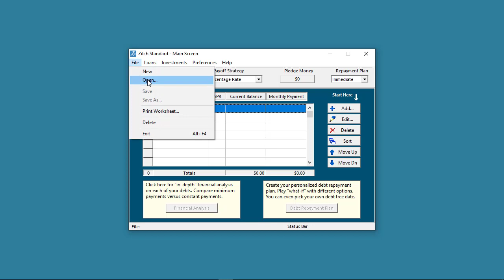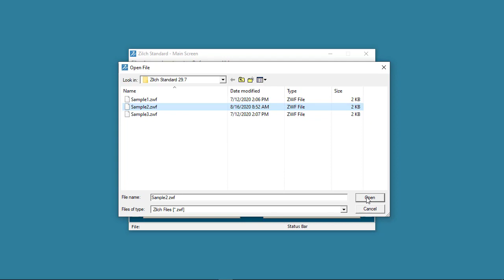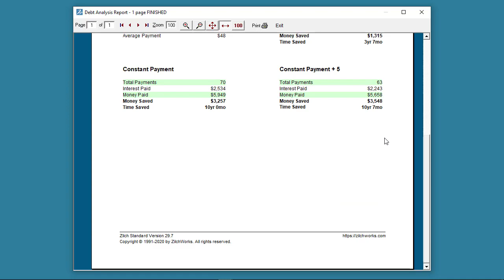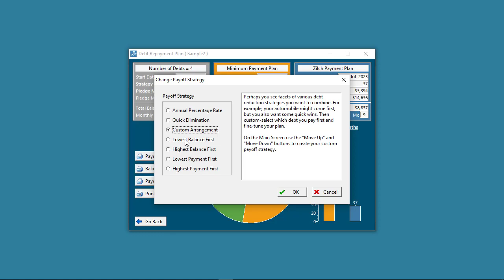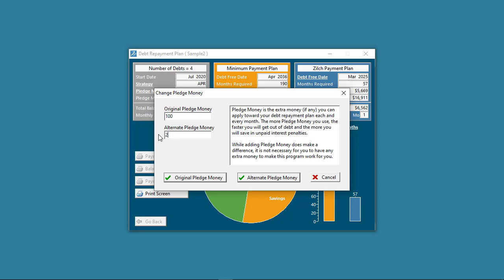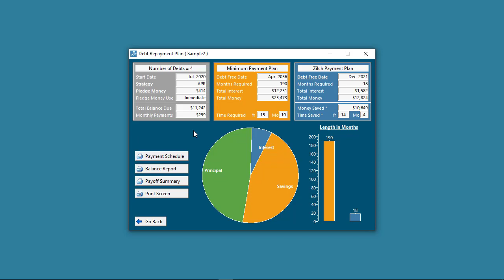What's New in the latest release of Zilch Standard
This video highlights the new features and function available in Zilch Standard 29.7.

Zilch Standard is a simple to use app that's been helping people get out of debt since 1991.

You simply enter the Creditor Name, Annual Percentage Rate, Current Balance, and Monthly Payment for each of your credit cards and loans and the Zilch Standard does the rest for you.

With the push of a button you instantly create your very own personalized, debt repayment plan. Your plan shows you exactly how much to pay each creditor every single month. No more guessing who you should pay first. No more trying to figuring out the best way to use your hard-earned money to pay off your debt. Our debt reduction software does all of that for you.

Customer Testimonial:

"I wish I had known about this program before paying $45 a month"

I have a goal, which is to retire soon and spend time with my 2 awesome grandsons, ages 6 and 8. You are going to help make that happen because I'm going to use ZilchWorks to pay off my mortgage as fast as I can.

I originally learned about your software from a friend who uses it. She swears by it! In the past I have used a debt management company to pay off $32,000 of credit card debt, and am paying my last $1,000 on those cards. It has taken 8 long years. I wish I had known about this program before paying that company $45 a month to do what I could have done myself in a shorter length of time.

Thank you for creating this awesome software. God bless you.

Marlena B. - Canton, Texas

Transcript:

Hi, Mike Riley here from ZilchWorks. Today we're going to look at what's new with the latest version of Zilch Standard.

As you can see it's a much cleaner look and feel. The metallic background is no longer there. And the shadows are gone. When you go into none you can see that the shadows are gone.

The font is a little more modern and it's not bold.

There's a new minimum payment allowed option Which will be discussed in a different video.

A nice feature that's been upgraded is the file management. Now you can open the window and it's resizable. It's no longer that tiny little window that's very restrictive. Let's load sample 2 and look at the other features.

We'll dive into the Financial Analysis and as you can see it's a much cleaner look and feel. Orange represents the minimum payment and the blue represents the constant payment.

You can toggle between the months and the interest cost.

If you look at the debts, they change instantaneously. The results are a lot nicer. The plus amount slider goes from 5 up to 100. So, you can play around with that.

And the print preview is a lot more friendly. The analysis report doesn't open in full screen mode. We've also added a print screen feature.

Now let's look at the Debt Repayment Plan section.

It's a much cleaner look and feel. Orange represents the minimum payment plan and blue the ZilchWorks payment plan. The pie chart gives you a nice visual of the savings achieved by following the Zilch plan. You can also toggle between the interest cost and the length in months.

The reports use the same friendly preview screen. There's also that print screen function.

Now I want to demonstrate the "what-if" capabilities. They're still there.

Look at the underlined portions of these two screens. You'll see there is a hand pointer. Let's check out the Strategy. Here's where you play "what-if" on strategies. Quick Elimination, Custom Arrangement, and the right-hand side you'll notice there's a description of what each one does.

Let's check out what happens with Lowest Balance. If you choose the Lowest Balance instead of APR it will take 38 months to pay off. Let's go back to Annual Percentage Rate.

Let's look at the Pledge Money. There's an Alternate Pledge Money you can try. Let's use Alternate right now it's zero. And you notice the plan went from 37 months up to 57 months.

What happens if you want to use 200 in Pledge Money instead of 100? Change the alternate. It will take 28 months. Here's the savings you can realize. Let's put the Pledge Money back to zero. You notice it's 57 months with no Pledge Money. You're still saving quite a bit of money.

Now, the "Debt Free Date". Let's say you want to be out of debt in 24 months instead of the 57 months. Pick the 24 months option. Hit OK and there's your 24-month plan. The savings is tremendous. However, to achieve that you going to need 259 dollars in Pledge Money.

Let's say you want to be out of debt in 18 months instead of 24 months. Just dial this down to 18 months. Hit OK. And there you go. There's your 18-month plan will all the savings. To pull this off you are going to need 414 dollars in pledge money.

That about wraps it up. These are the new features and functions available in Zilch Standard version 29.7. This is Mike Riley.